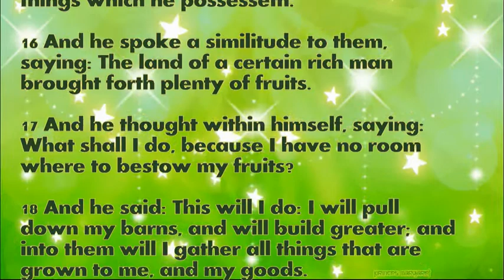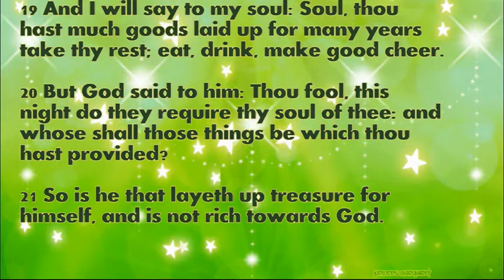Daily Bible Verse July 31, 2022 Luke 12: 13-21 God's Word Bible Reading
13 And one of the multitude said to him: Master, speak to my brother that he divide the inheritance with me.

14 But he said to him: Man, who hath appointed me judge, or divider, over you?

15 And he said to them: Take heed and beware of all covetousness; for a man’s life doth not consist in the abundance of things which he possesseth.

16 And he spoke a similitude to them, saying: The land of a certain rich man brought forth plenty of fruits.

17 And he thought within himself, saying: What shall I do, because I have no room where to bestow my fruits?

18 And he said: This will I do: I will pull down my barns, and will build greater; and into them will I gather all things that are grown to me, and my goods.

19 And I will say to my soul: Soul, thou hast much goods laid up for many years take thy rest; eat, drink, make good cheer.

20 But God said to him: Thou fool, this night do they require thy soul of thee: and whose shall those things be which thou hast provided?

21 So is he that layeth up treasure for himself, and is not rich towards God.